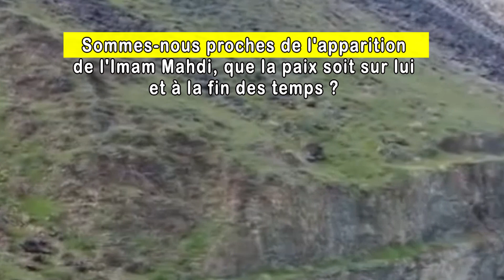le vert couverte les montagnes du Mecque